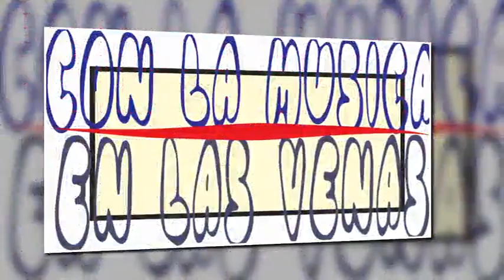La Niña Nory - Rodolfo Con La Sonora Dinamita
Lo mejor de la cumia se grabo hace ya mucho tiempo, y aqui la prueba.